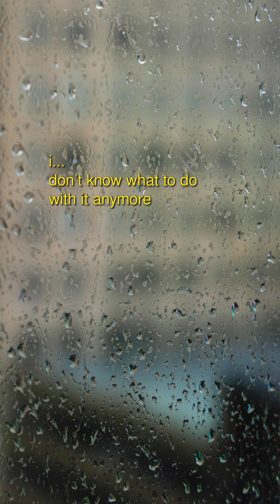Voicemail No. 158